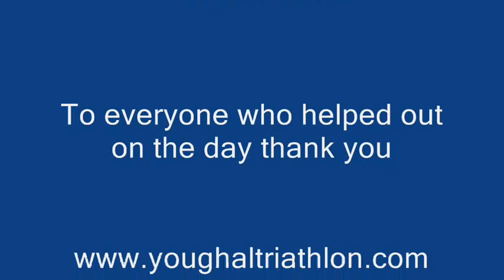youghal triathlon 2009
A video clip of the race held this year, swim section at the front strand, cycle to killeagh and then run out of town and back to the start finish line at the front strand beach area. this years overall winner was Trevor Woods who has won this event many times in the past. checkout triathlonireland for more of his results